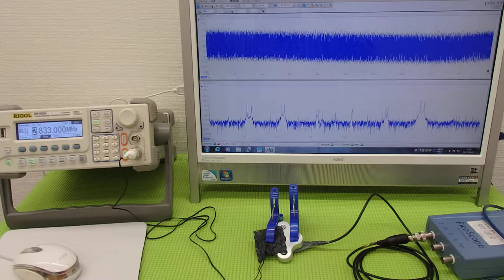オリジナル超音波伝搬実験 （超音波システム研究所 ultrasonic-labo）